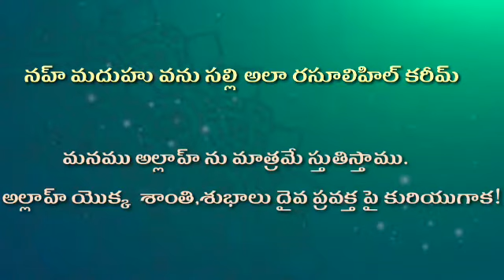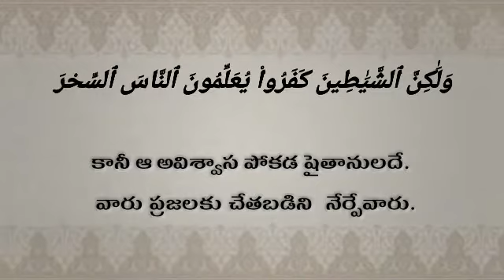48. చేతబడి (సిహ్ర్)